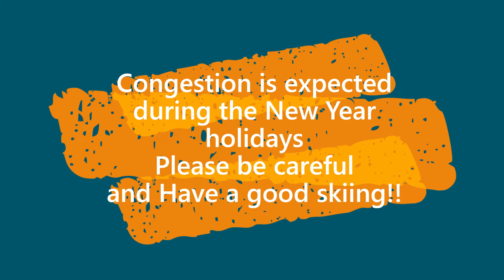Niseko Diary 29,Dec,2019 Niseko village Grand hirafu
Location Niseko Village and Grand Hirafu

Please keep Niseko rules